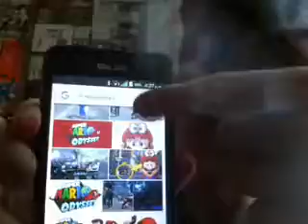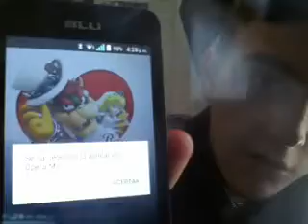La switch y sus proximos juegos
no sé mucho de esta consola pero quería subir un video